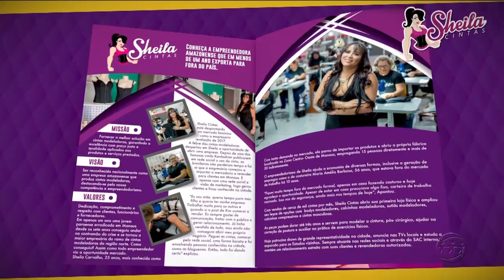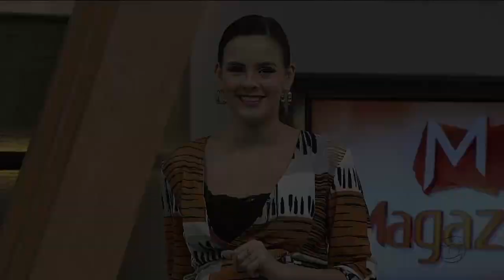MAGAZINE - 1º Bloco - 28/11/18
Assista ao primeiro bloco do programa Magazine desta quarta-feira. O Magazine é exibido às 15h45 (horário Manaus) de segunda a sexta, na TV A Crítica (canal 04 | NET 514) e pelo aplicativo AcríticaPlay.